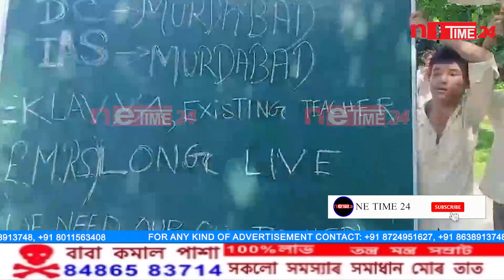বৰমা দলবাৰীস্থিত একালব্য মডেল ৰেচিডেন্সিয়েল স্কুলত উত্তপ্ত পৰিস্থিতি